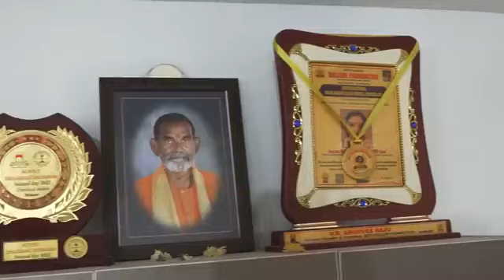కుండలిని జాగృతం లోని నా అనుభవాలు